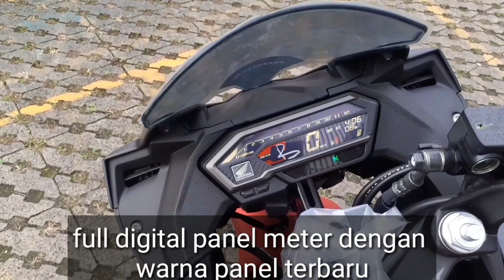Honda CBR150R 2020 warna terbaru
Honda cbr150 2020 warna terbaru